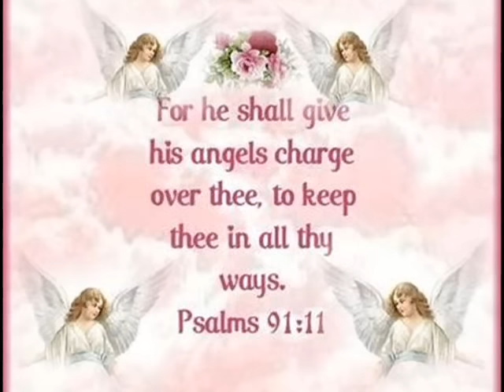You're Gonna Smile my Child - Judith Gayle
To all those who are sad because of the passing of a loved one, the dark cloud will soon roll away and you're gonna smile again.

Rev 21:4 And God shall wipe away all tears from their eyes; and there shall be no more death, neither shall there be any more sorrow, nor crying, neither shall there be any more pain, for the former things are passed away